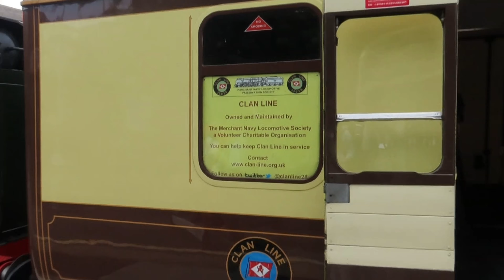Clanline Merchant Navy 35028 | trains at Dover Priory | 13/06/2024 | SMEL, CML